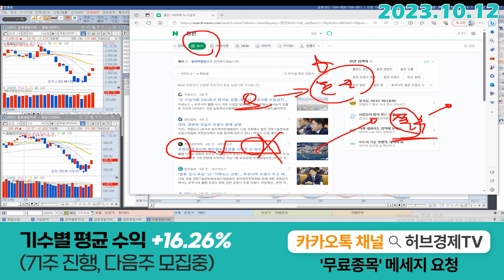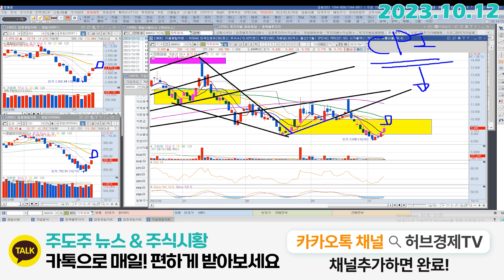지투파워 (388050) - 장애물이 많지만 다 극복할거에요